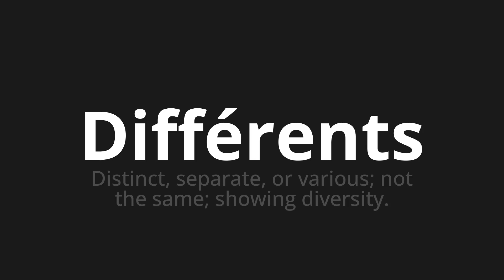How to pronounce Différents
Master the Pronunciation of 'Différents Which Means Different' - which means : Distinct, separate, gold various;Not the same;Showing Diversity. 📝 with @BaguettePronunciation 🎓🗣️ - [Your Guide to French]

Learn to pronounce 'Différents' perfectly in French with our easy and engaging tutorial by @BaguettePronunciation! 📖📽️ In this comprehensive video, we provide you with native speaker examples 🗣️👂 and phonetic breakdowns 🎵 to ensure you get the pronunciation just right.

How to say Different in French